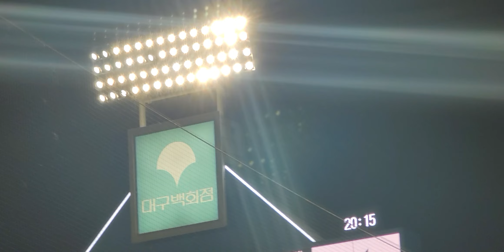대구삼성라이온즈파크에서 듣는 한화이글스 최인호선수 응원가 🧡🧡🧡